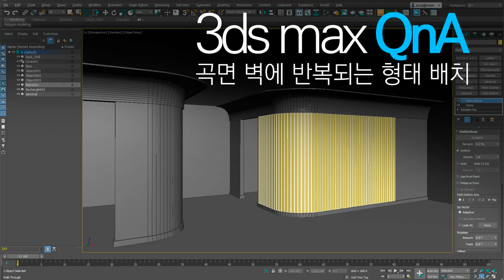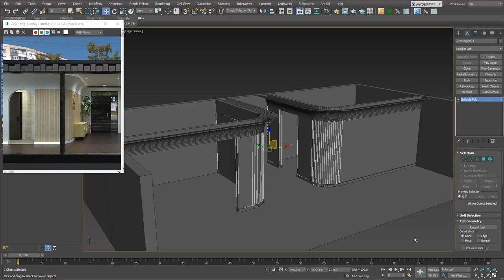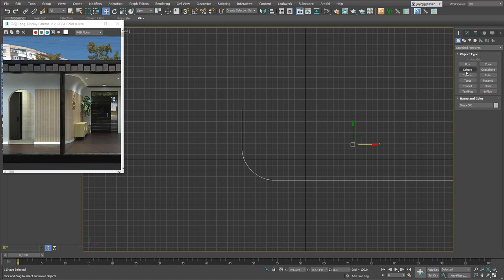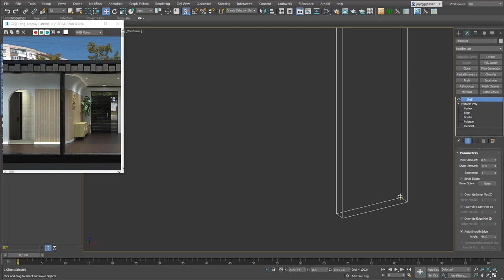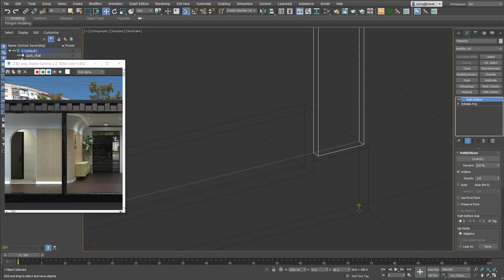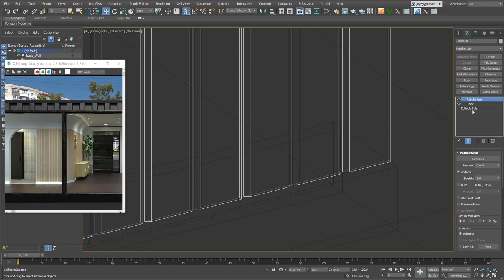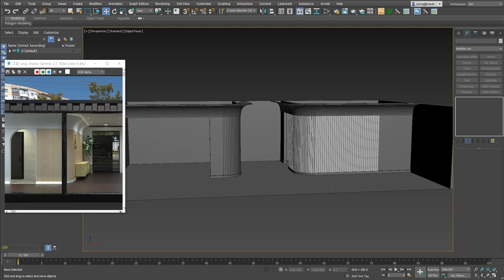[QnA]곡면 벽에 맞게 타일이나 나무 배치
질문에 대한 답변으로 만든 영상입니다.
기본 적인 내용입니다.

곡면의 벽에 맞게 나무를 배치하는 내용에 대한 질문으로 벽면에서 떼어낸 line에 맞게 물체를 배치하는 과정입니다.
Modeling은 많은 방법들이 있어요. 그런 여러 방법 중 하나로 보시면 되요. 형태에 다라서 다른 방법들이 사용되니까요.

개인적인 생각으로 무료 Clone Plugin을 사용하고 Path deform modifier를 사용했습니다.
간단한 내용이지만 질문하신 분께 도움되시길 바래요!

Clone Plugin받기 (가입이 필요할 수도 있어요)